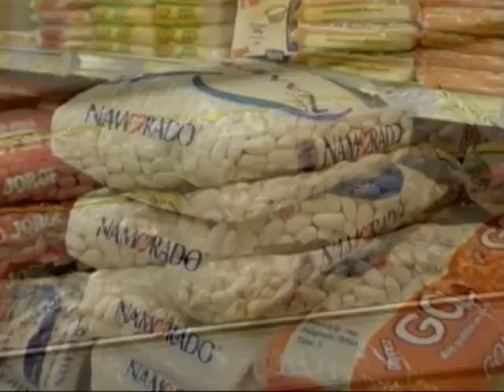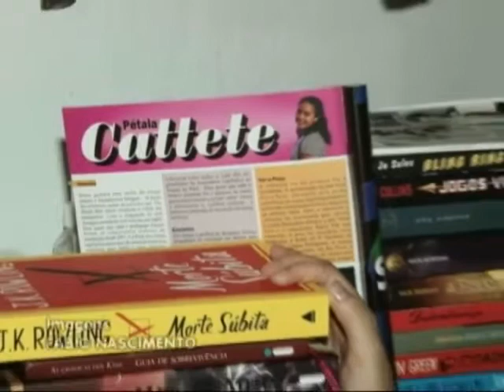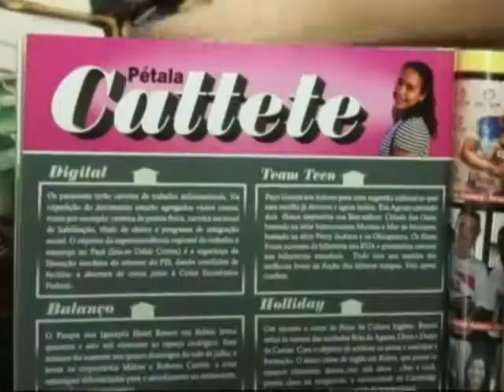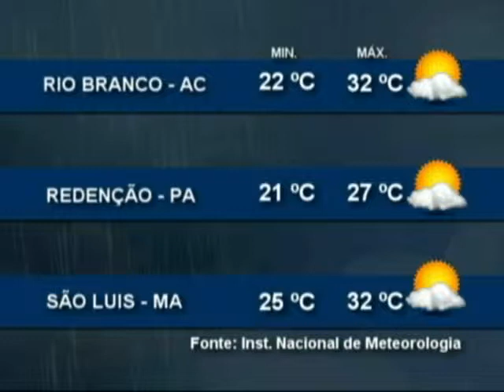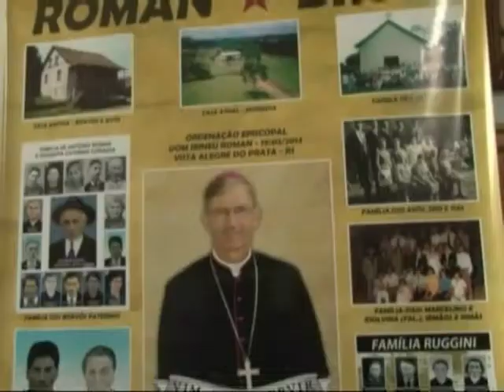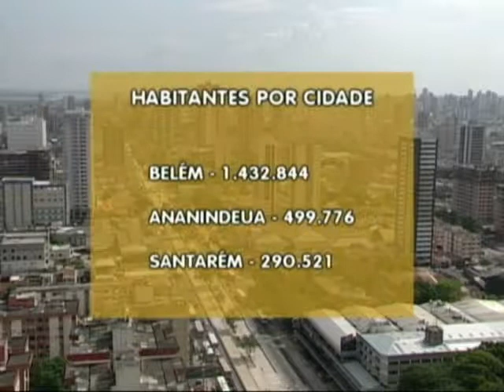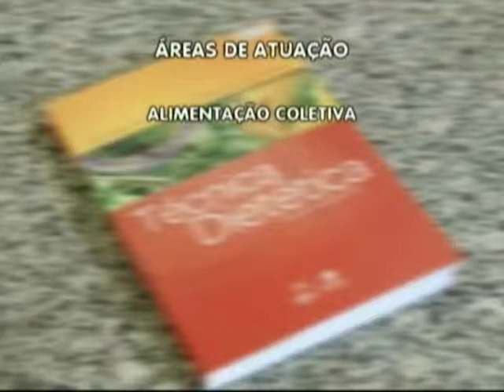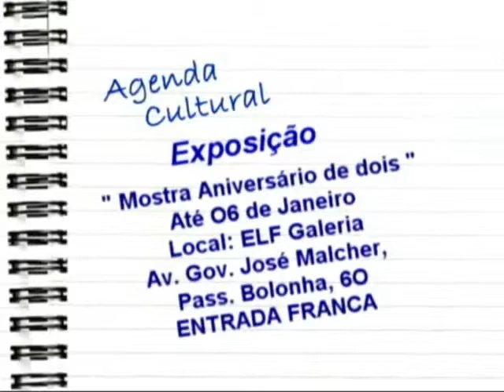Nazaré Notícias - 02/01/2015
Veja nesta edição:

-Simão Jatene assume oficialmente o seu terceiro mandato;

-Conheça a experiência de uma jovem que encontrou a diversão nos livros;

-Bispo auxiliar de Belém completa 25 anos de ordenação sacerdotal
refrigerante é a segunda bebida mais consumida no mundo;

-Conheça o trabalho do nutricionista;

-E o bate papo musical os compositores Ronaldo Silva e Allan Carvalho.

Telejornal com informações sobre fatos que acontecem na Amazônia e no mundo e prestação

de serviços à comunidade. A apresentação é do jornalista Marcos Valério. TV Nazaré.